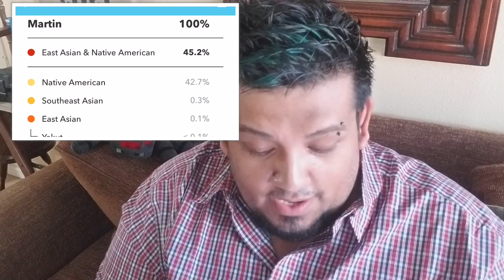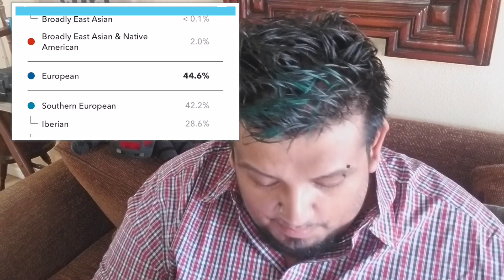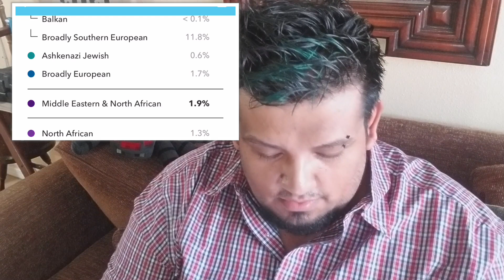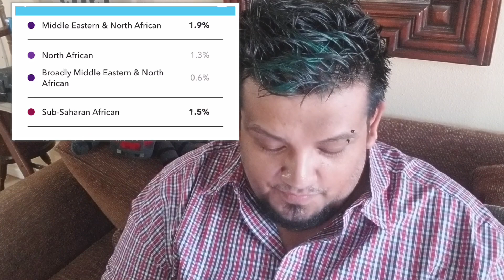My DNA Test, Mi Prueba de ADN, Que Demonios Soy?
Me hice este test de ADN por que siempre tube la curiosidad de saber de donde vengo, mas aya de un pais saber de que se componia mi todo.